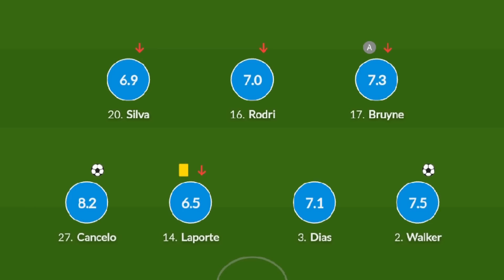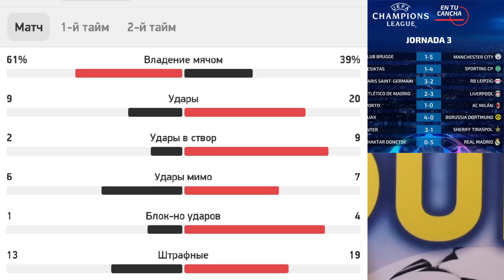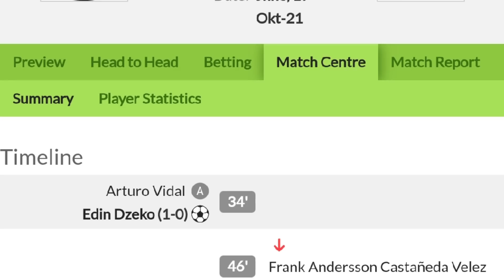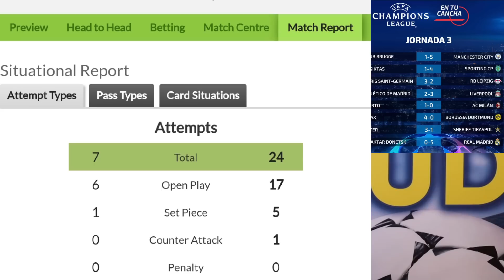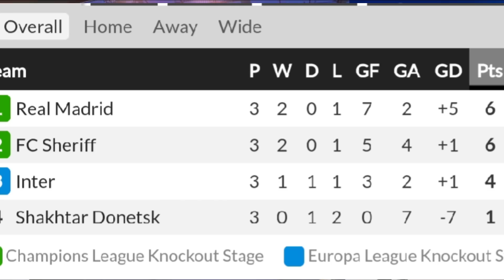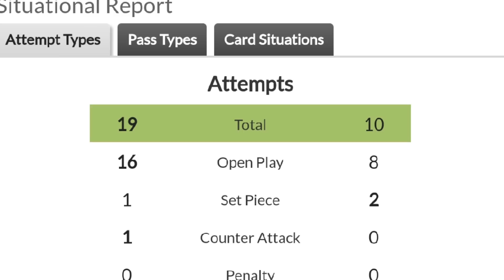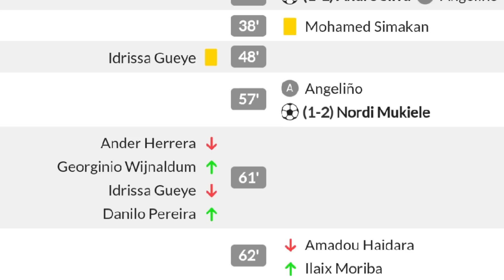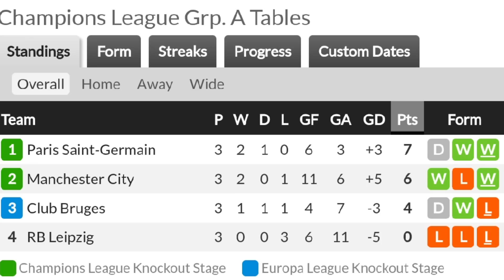Messidan kambek, Salahdan yana shedevr, Realdan el-klasikoga taraddud. Qaynoq tahlil.